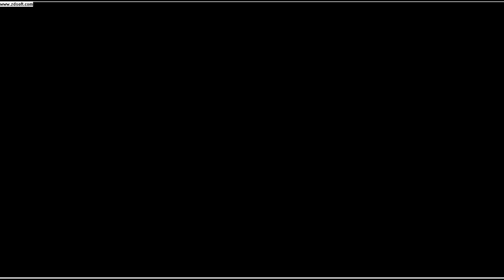Mario & Luigi Bloopers pt 1